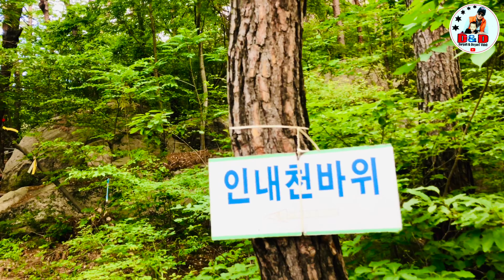South Korea 🇰🇷 Hiking